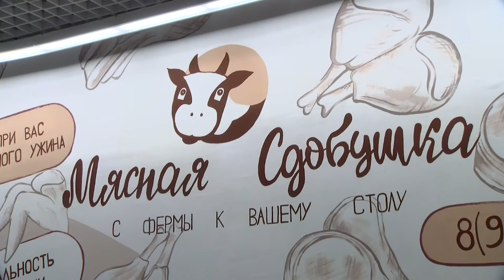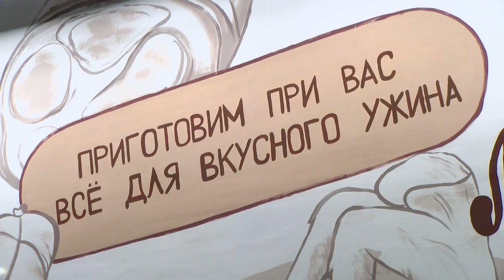Фермерское мясо от «Сдобушки»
В торговом центре «Галактика» открылся мясной отдел от полюбившейся саровчанам пекарни «Сдобушка». Горожанам предлагают охлаждённую свинину, говядину, субпродукты, полуфабрикаты, а также тушки кур, уток и индеек.